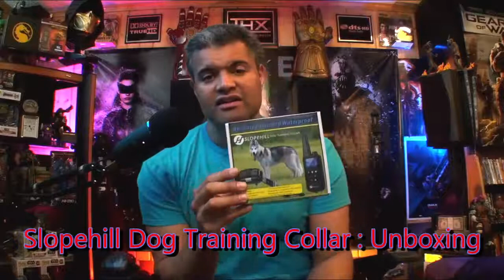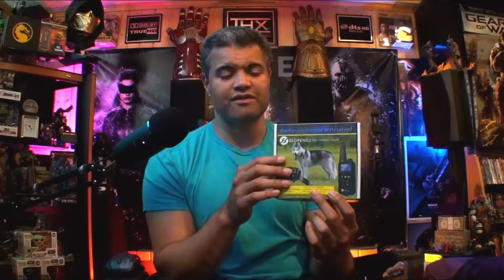Dog Training Collar, Shock Collar, Rechargeable, waterproof and easy to use